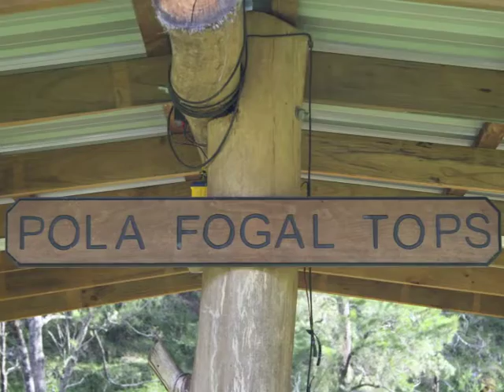David Williamson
David Williamson - 24 September 1950 to 11 July 2012